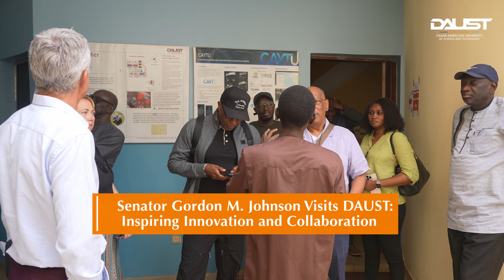Visite du Sénateur Gordon M. Johnson à DAUST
Le sénateur Gordon M. Johnson visite DAUST : une source d'inspiration pour l'innovation et la collaboration

Dans cette vidéo, le sénateur Gordon M. Johnson visite l'Université des Sciences et Technologies de DAUST, où il partage son expérience et ses idées sur l'innovation, la collaboration et l'importance de l'éducation pour façonner l'avenir. Découvrez comment cette rencontre a inspiré les étudiants, les chercheurs et les professeurs à poursuivre des projets novateurs et à renforcer les partenariats dans le domaine

DAUST - Dakar American University Of Science and Technology